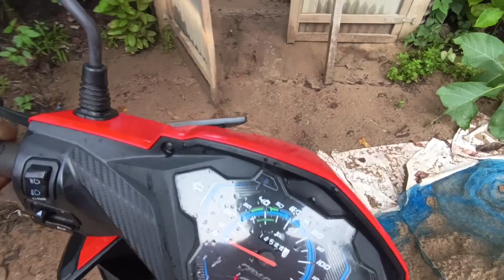Mobile Phone Moto Vlogking Setup Vlog//KND Tiprasa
Mobile Phone Moto Blocking Shutup Vlog//KND Tiprasa